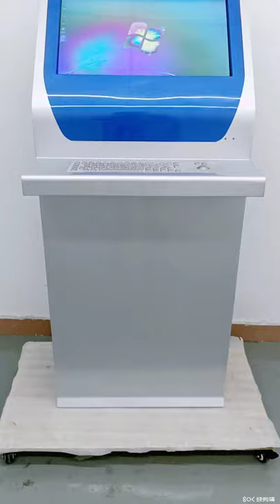Braille Keyboard Trackball Inbuilt 22" Queue PCAP Touch Screen Kiosk With Printer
Quality Touch Screen Kiosk from China.
Shenzhen MercedesTechnology Co., Ltd. quality manufacturer from China.

Main features:
1. Adopt tempered glass and aluminum frame
2. Install metal keyboard and tracking ball for easy operation
3. Accurate 10 point IR touch screen
4. Support touch interaction, play HD video, pictures, etc
5. Support adding camera
6. Audio in / out ports under screen for using head phone easily
7. Has various system and size on option.